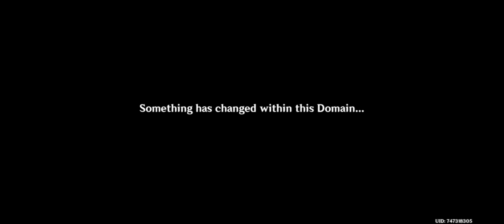Akitsu Kimodameshi [day 2] ▢ Unending Refinement & Shatterdark [GENSHIN IMPACT]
▢ GENSHIN IMPACT 3.3 ▢ Akitsu Kimodameshi [day 1]
      00:00:00 Leisurely Pastime: Incandescent Tempura
      00:00:00 Leisurely Pastime: Ice in the Miso
      00:00:00 Unending Refinement: Incandescent Tempura
      00:00:00 Unending Refinement: Ice in the Miso
      00:00:00 Shatterdark: Deranged Decrepit Duelist